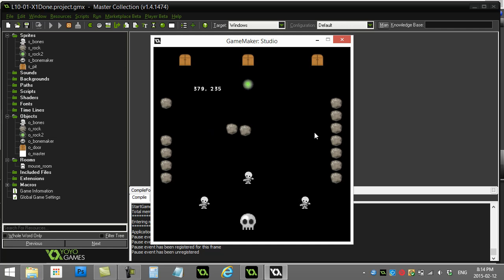GPC 10-01-X1 Preview (GameMaker Mouse Tricks Drag Drop)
GameMaker Lesson Tutorial part of free game programming course.
All these gamemaker tutorials will work with Gamemaker Studio GMS or Gamemaker Studio 2 GMS.